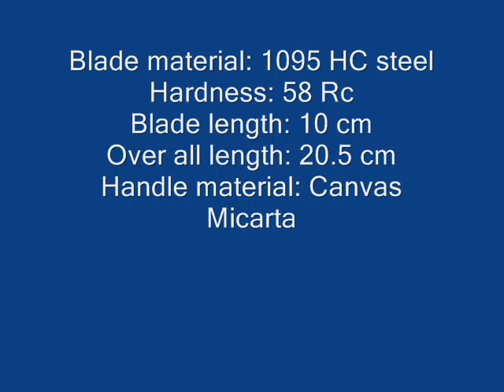SBK1 knife -סכין (Survival/Bushcraft Knife)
Blade material: 1095 HC steel
Hardness: 58 Rc
Blade length: 10 cm
Over all length: 20.5 cm
Handle material: Canvas Micarta
Blade thickness: 3.2 mm
Weight : 180 g